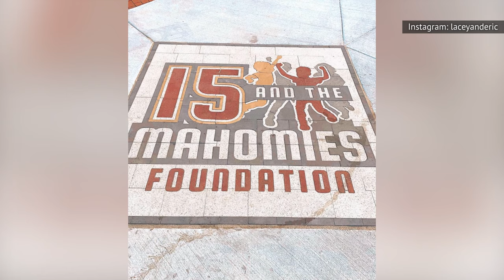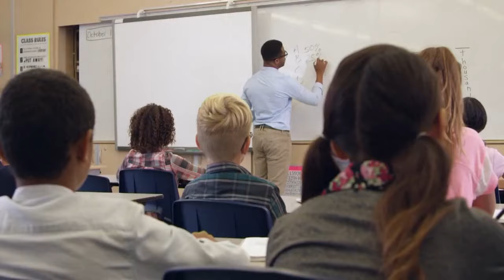People Are Starting To Like Brittany Mahomes And Here's Why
How did Brittany Mahomes go from "Mahome-a non grata" to everyone's "Mahomie?” Swiftly, in more ways than one.

Brittany's friendship with Taylor | 0:00
Changing perceptions | 1:20
Supporting her husband | 2:27
Supporting her new home | 3:28
Investing in women's sports | 4:30
Cutting back on social media | 5:18
Using her platform | 6:34
Succeeding as a mother | 7:38
The Joe Rogan Experience | 8:25
Game day outfits | 9:17